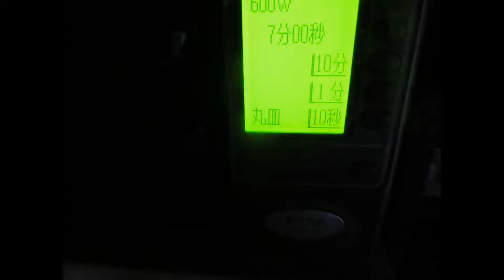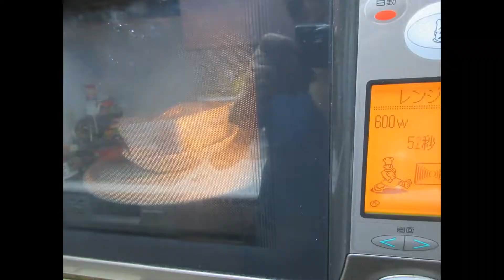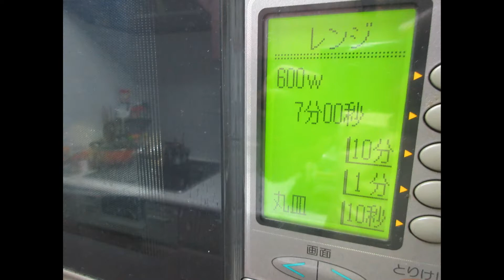ソーメン焼き魚とうもろこし🌽：中編❷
ソーメン🎣焼き魚🌽とうもろこし：6分15秒